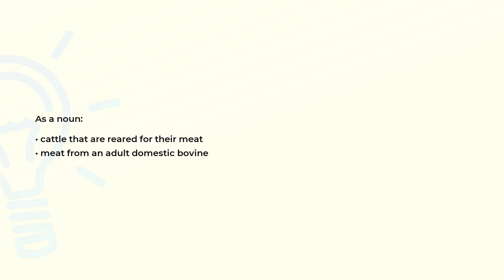What is the meaning of the word BEEF?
Definition and spelling of the word BEEF.

(00:00) Intro
(00:07) As a noun
(00:17) Spelling

As a noun (00:07):
• cattle that are reared for their meat
• meat from an adult domestic bovine